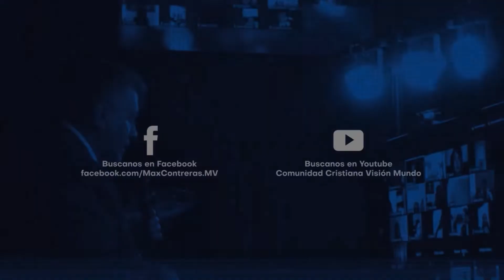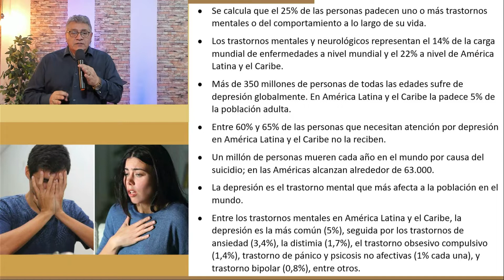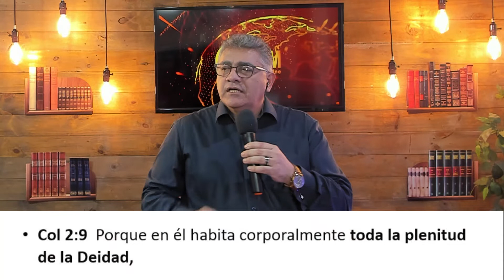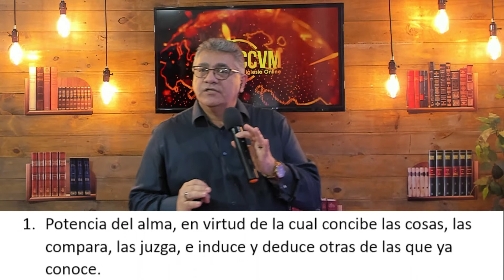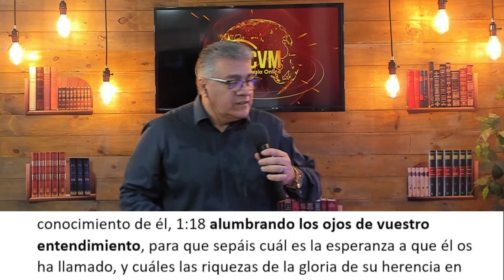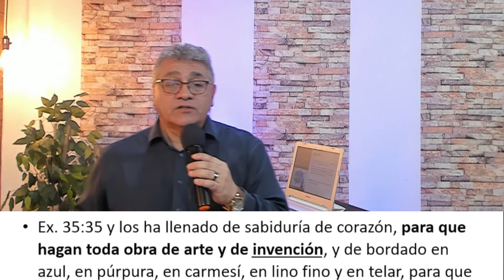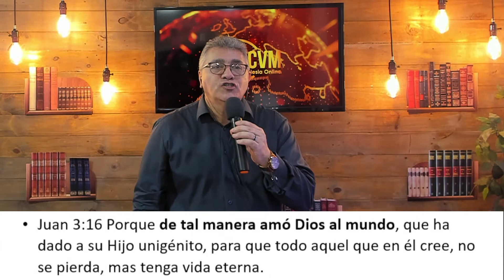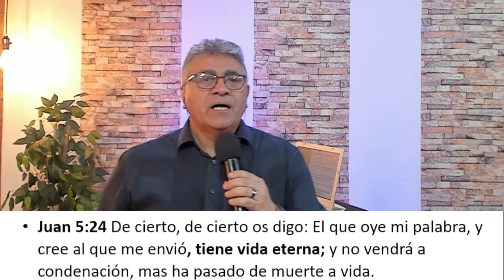COMPLETOS EN CRISTO | PR. MAX CONTRERAS